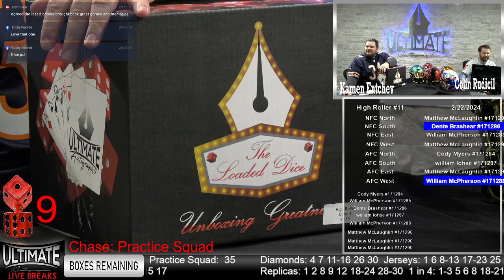Trevor Lawrence NFL Draft Helmet - 02/22/2024 6 P.M. Live Breaks